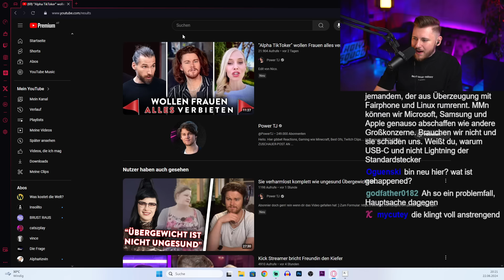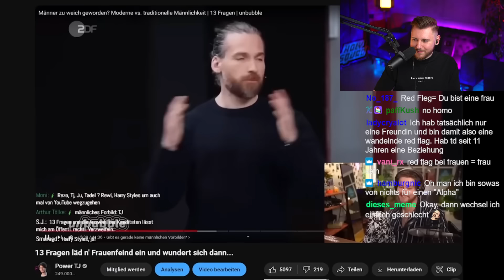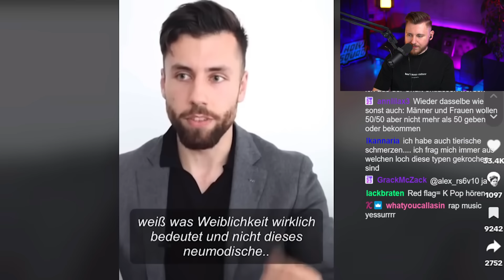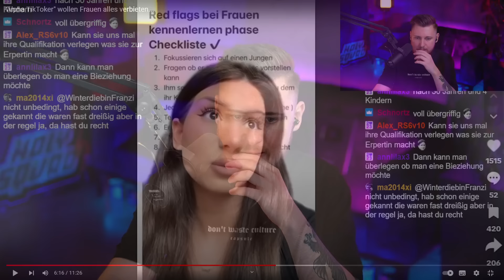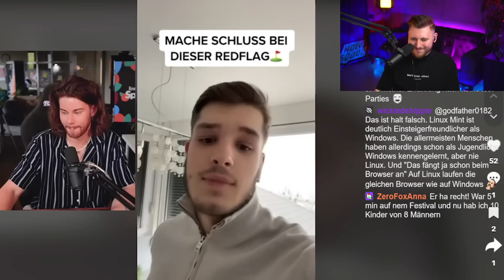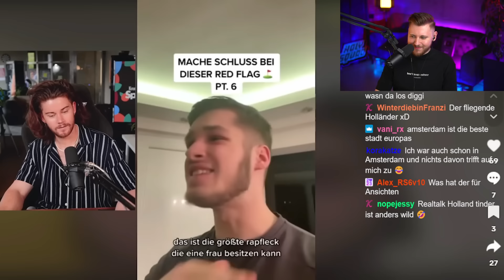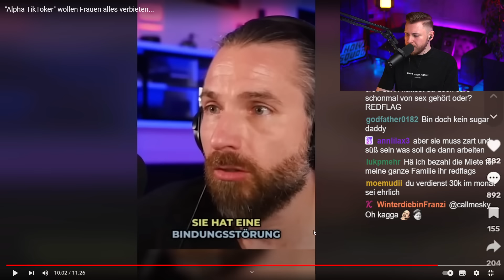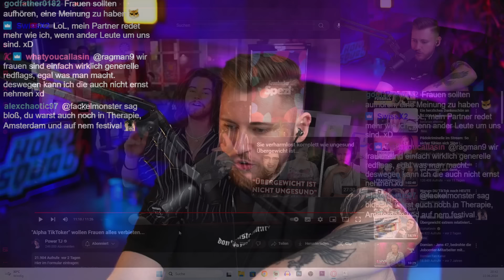Alpha TikToker verbieten Frauen alles